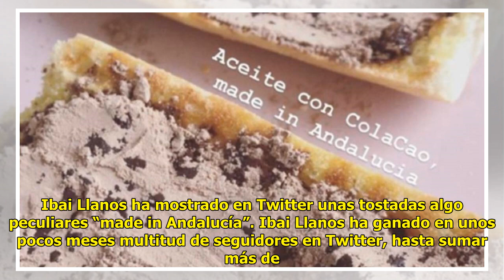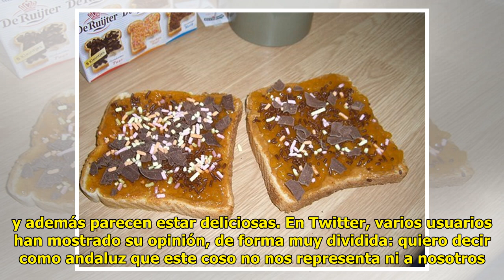¿Aceite con Cola Cao?: Estas tostadas solo pueden saber o muy bien o muy mal Mexico 24-horas